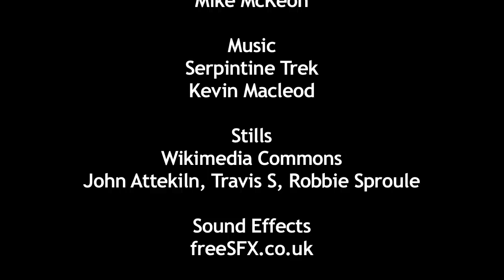The Sun Thief book trailer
English version of the book trailer